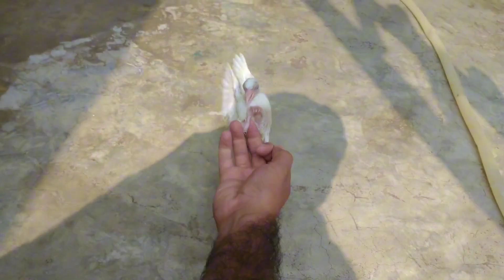Hamara Sherazi Pigeon Udd gya 😢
Assalamualaikum Friends !
I am here for you with all of my passion .My goal is to build a community that love pets and want to see content about pets . I am Sharing daily pet vlogs and information accordance with birds and animals that you love to watch.I hope we will be like a family and i consider you as a partner.This is just a start i want you guys got engaged with family and make this channel vast .This will give me energy to do work hard to give my best .

Stay Blessed

pets vlog
pets vlogs pakistan
pets vlogs 2023
pet vlogs
pets video
pets point
lama vlogs
daliy vlogs
funny pets
today pets vlogs
sw pets house
pets vlogs channel
pets information
bets pets vlogs pakistan
pets and gardening vlogs
family vlogs
pets channel earnings
pets channel demonetize
youtube channel for pets
how much youtube pays for pets channel
create a pet youtube channel
pets youtube channel monetize youtube